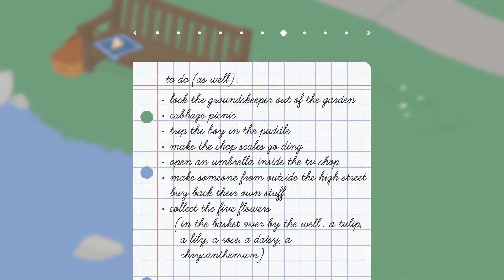Metal Goose Solid - Scratch the Surface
goose? goose? GOOOOOOOOOOOSE!!!